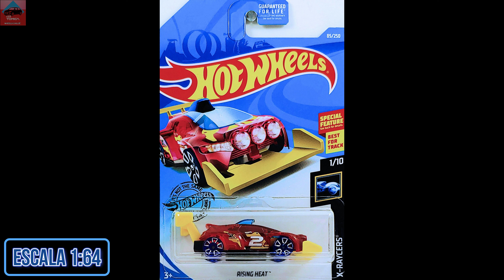(2019) #085 Rising Heat (2nd Color)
Escala 1/64.
Base Plástica.
Carrocería Metálica.
Ruedas Duras.